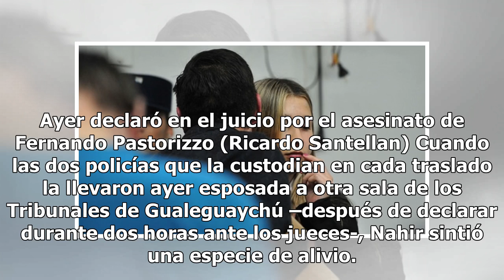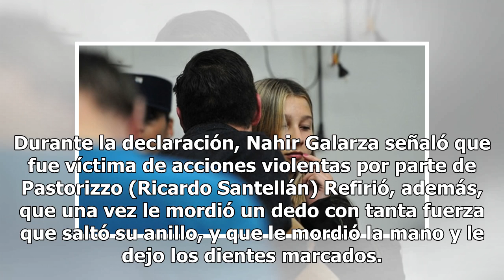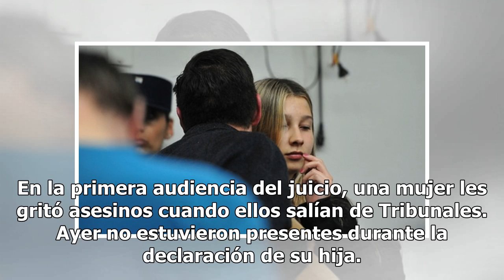Qué hizo Nahir después de declarar y la frase a sus padres: “No paré de llorar, me costaba seguir...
Qué hizo Nahir después de declarar y la frase a sus padres: “No paré de llorar, me costaba seguir hablando” Mexico 24-horas